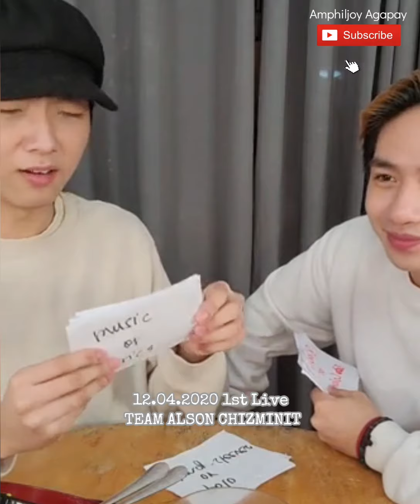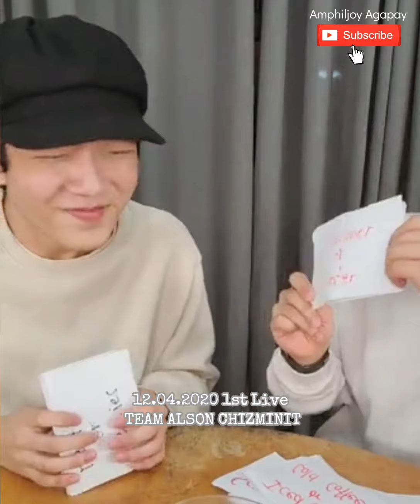December 4, 2020 ALSON LIVE